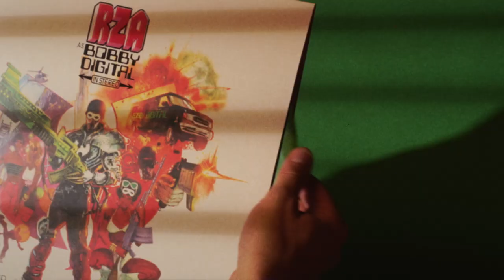RZA 'RZA as Bobby Digital in Stereo' | Hip-Hop December 2021 | VMP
RZA as Bobby Digital in Stereo grinds up the pulp of the past and barrels headlong into an uncertain future. Its extremely loose conceit casts RZA as a comic book antihero who drives around in a bulletproof Digimobile, an externalized id with little regard for manners, foes or anything resembling consequence. Where 36 Chambers, and the solo Wu-Tang albums that followed, made liberal use of the audio from samurai and kung-fu movies, Bobby Digital recalls the American exploitation flicks of the 1970s: self-consciously middlebrow, yet rigorously engaging, bright and vile and banned from TV. It is a record that is sourced from a thousand different places — old, obscure LPs and new digital technologies, the East coast of the Reagan years and the far East of the Westerner’s imagination — but could only have been crafted by one man.

Package Details:
- Lacquers Cut by Cicely Balston, Alchemy Mastering at AIR
- Pressed on Exclusive 2LP "Mantis Green" Vinyl
- Listening Notes Booklet by Paul Thompson